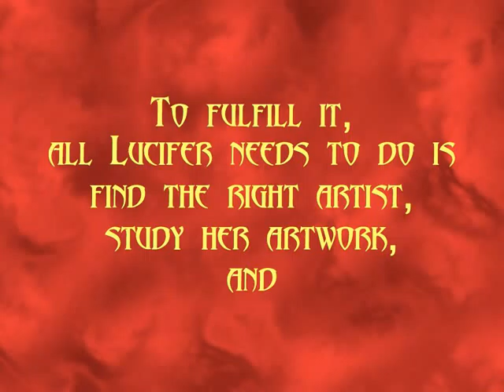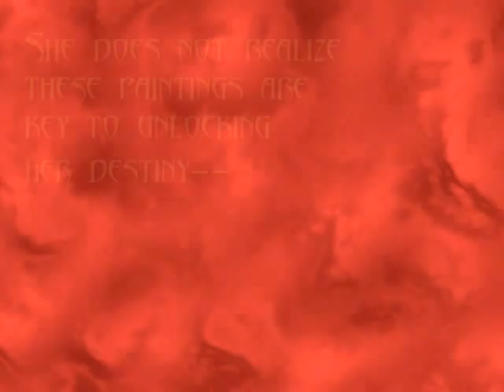The Official Mark of Abel Book Trailer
The true story of Lucifer as he struggles to find out what's more important, his redemption or his heart.